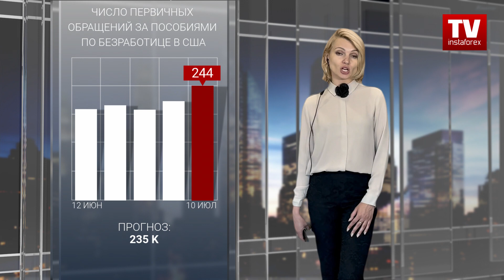14.07.2022: Шок, инфляция, унылые отчеты банков и цены правят рынком (S&P500, USD, CAD, Bitcoin)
Аналитику, новости и тренды уже собрала для вас наша команда экспертов. Это актуальный обзор рынка США, здравствуйте. Среда стала очередным хмурым днем для утомленной чередой нервных сессий Уолл-Стрит. Волатильная сессия завершилась для индексов потерями, хоть и незначительными, но сегодняшний день обещает быть значительно хуже.
Биржевые топы США в среду продемонстрировали умеренное снижение. Доу закрылся ниже на 0.7%, NASDAQ потерял 0.15%, а S&P500 – 0.5%. Сегодняшний премаркет тройка индексов провела тоже снижаясь, но более быстрым темпом. Индексы теряли 0,5–1,5% в весе. Что касается торгового диапазона, то он очерчен в пределах 3 650–3 790.
Свежие данные по индексу потребительских цен взволновали и без того нервный рынок. Повышение на 75 базисных пунктов на следующем заседании ФРС теперь полностью учтено в цене, и инвесторы начинают оценивать повышенную вероятность того, что следующее повышение ставки ФРС может быть на 100 базисных пунктов. Дорогу к такому развитию сценария в среду проложил Банк Канады.
На фоне удручающих данных на арену снова вернулись размышления о грядущем спаде экономики. В заметке, опубликованной в среду, аналитики Bank of America заявили, что рецессия в США наступит во второй половине 2022 года и что американцы ощущают тяжесть так называемого «инфляционного налога». Кроме того, появилась новость о том, что МВФ планирует снова пересмотреть свой прогноз глобального роста в сторону снижения в связи с ростом глобальных рисков.
Новый день облегчения рынку акций не принес. Индекс цен производителей также не совпал с прогнозом и вернулся к февральскому уровню
Цены производителей конечного спроса выросли на 1,1% в месячном исчислении. Этот показатель является самым высоким за последние три месяца и превышает прогнозы рынка в 0,8%. Цены на товары подскочили на 2,4%, что значительно выше, чем 1,4% в мае, причем более половины прироста было вызвано ростом цен на бензин на 18,5%. В годовом исчислении инфляция производителей ускорилась до 11,3%. Это самый значительный рост с рекордных 11,6% в марте. Однако базовый индекс, не учитывающий стоимость энергии и продуктов питания, снизился до 8,2% в годовом исчислении с 8,3% и до 0,4% в месячном исчислении с 0,6%.
Не лучше и новости в отдельных секторах. JPMorgan и Morgan Stanley начали сезон отчетности с неутешительных результатов, что усилило опасения по поводу потенциальной рецессии. Акции JPMorgan упали на 3,2% на премаркете после того, как компания сообщила о падении прибыли во втором квартале. Джейми Даймон, исполнительный директор крупнейшего банка США, отметил ряд проблем, включая геополитическую напряженность, высокую инфляцию и «невиданное ранее» количественное ужесточение как угрозу глобальному экономическому росту. Акции Morgan Stanley упали на 2,6% после сообщения о снижении квартальной прибыли, а ценные бумаги других банков, в частности Wells Fargo, Goldman Sachs и Citigroup, упали  на 1,8–2,3% на предрыночных торгах.
Кроме того, продолжается полоса неудач для Twitter. В США было зарегистрировано более 27 000 случаев, когда люди сообщали о проблемах с Twitter. Пользователи в других странах, включая Великобританию, Мексику, Бразилию и Италию, также сообщили, что Twitter не работает.
Что касается индекса доллара, то «американец» сегодня продолжает пребывать в своей лучшей форме. В четверг индекс доллара поднялся до отметки 109,1, достигнув нового 20-летнего максимума. Учитывая свежие экономические данные, можно сказать, что перспективы у индекса остаются хорошими, а диапазон движения котировки может раскинуться в пределах 108,6–109,2.